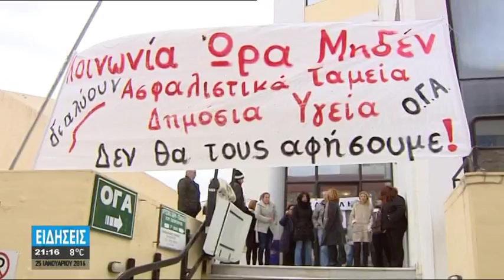ΚΛΕΙΣΤΑ ΤΑ ΓΡΑΦΕΙΑ ΤΟΥ ΟΓΑ ΣΕ ΟΛΗ ΤΗ ΧΩΡΑ